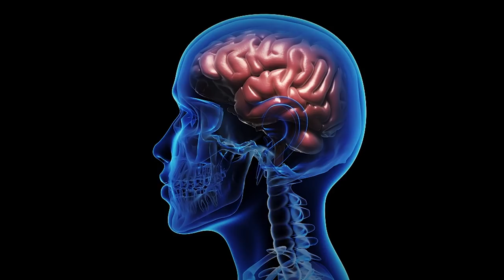Robert Maudsley The Real Life Hannibal Lecter Who Eats Criminals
Our story in this video today explores the life of one of the most feared serial killers in UK’s history. This man poses a great danger to others and even to himself that a specially-designed prison cell was built to lock him up.
Meet Robert Maudsley, the real-life murderer whose chilling crimes inspired the creation of Hannibal Lecter.
5. A Rough Childhood
Robert Maudsley was born and raised in Liverpool along with his 11 other siblings. His early childhood days weren’t exactly pleasant as he was often subjected to beatings and abuse from both of his parents.
Young Robert was eventually taken and sent to a foster home where he grew up under the care of nuns. His depression and mental instability drove him to commit suicide several times during his teenage years.

4. Committing His First Murder
Maudsley committed his first murder in 1974, when he killed a client who hired him for sex, a farmer named John Farrell. The two actually got close but their relationship went sour when he discovered something gruesome about Farrell.

3. Hannibal the Cannibal
In 1977, Maudsley and another inmate named David Cheeseman planned to kill another patient named David Francis. Francis was found out to be accused and convicted for child sexual abuse.
The two locked themselves in a cell with the third inmate for nine long hours. Mauldsley and his friend tortured the paedophile for the entire time that they held him before eventually killing him at the end.

2. Living Up To His Reputation
The Broadmoor “meat-fest” debacle earned Maudsley a notorious reputation, so much so that the Wakefield inmates became wary of his presence. They couldn’t be more right to be scared and paranoid with the guy.

1. Too Dangerous To Let Loose
The two brutal murders further cast an atmosphere of fear inside the Wakefield Prison system. Both the prisoners and the guards had come to agree that Maudsley was indeed, too dangerous to be around with.